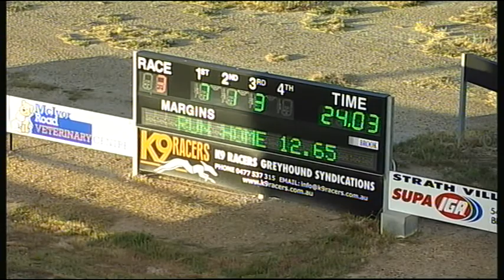BEN FRI 25 NOV 16 R3